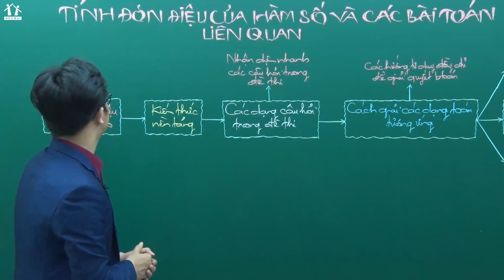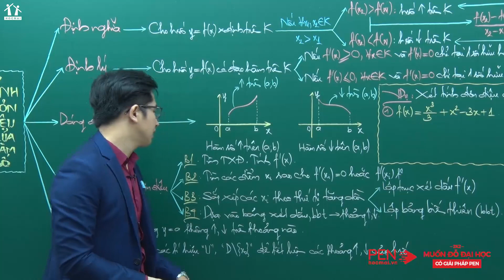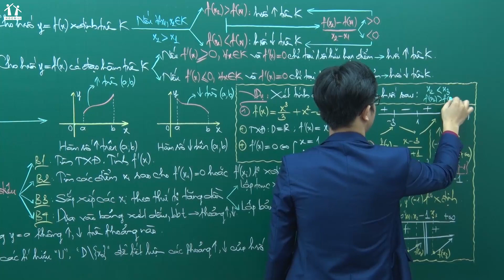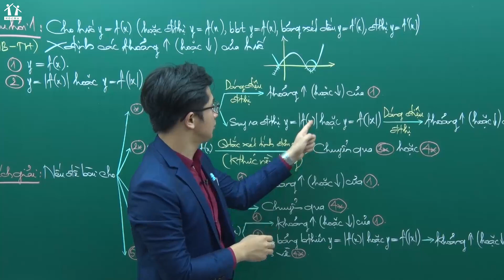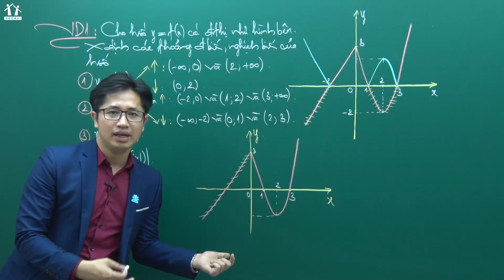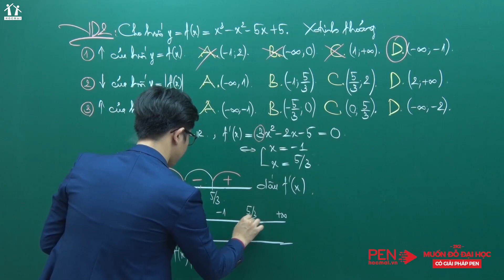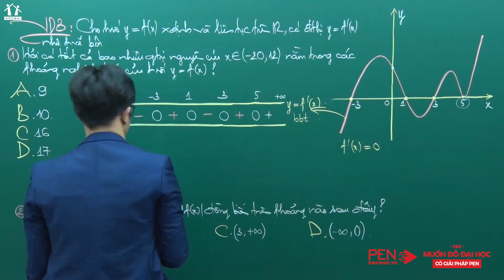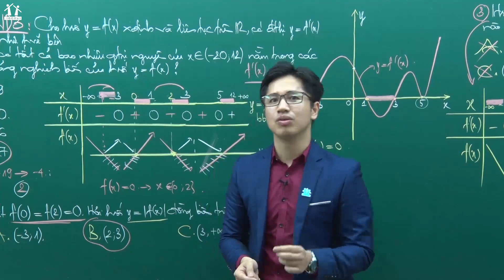Tính đơn điệu của hàm số và các dạng toán - Toán 12 - Thầy Nguyễn Thanh Tùng - GPPEN 2020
2k2 xem trọn bộ video ôn mọi kiến thức Toán tại đây
GIẢI PHÁP PEN - Lộ trình 3 bước luyện thi Đại học đầy đủ nhất! 2k2 ÔN LÀ ĐỖ trường TOP ít nhất 24 điểm